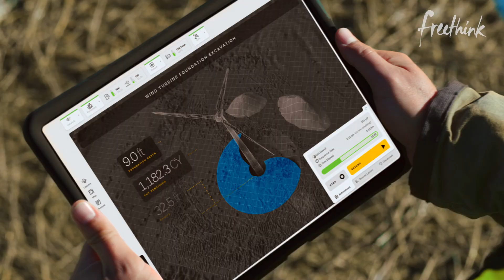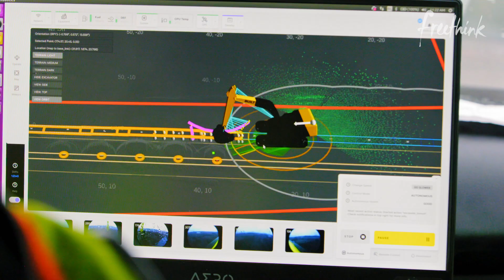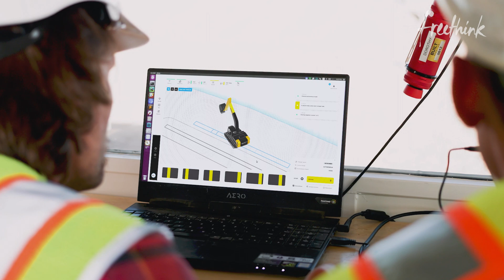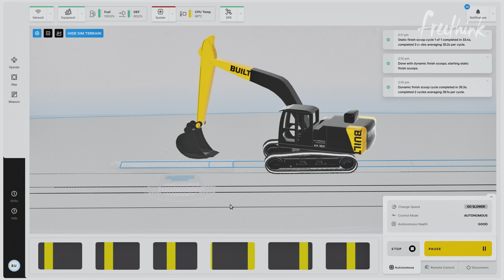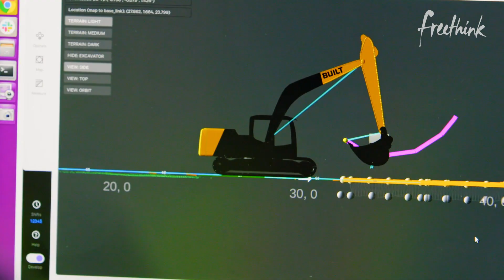This Startup is Changing the Way the World is Built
Noah Ready-Campbell believes that the future of the construction industry lies in construction robotics, but it won’t look like a hard-hat-wearing C-3PO.

His company has developed a unique guidance system using AI that powers autonomous construction equipment. The system can be installed in off-the-shelf equipment from Caterpillar, John Deere, and other major manufacturers.

With advances like this, we could soon have a job site on which a single operator is operating up to 10 machines at a time, keeping projects moving around the clock. In doing so, a job that would have otherwise taken months could be completed in weeks.